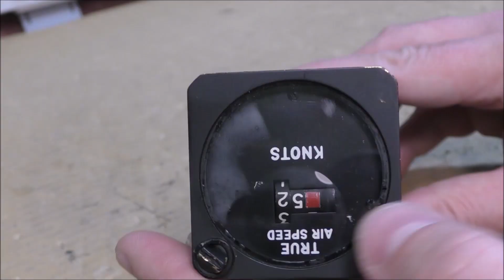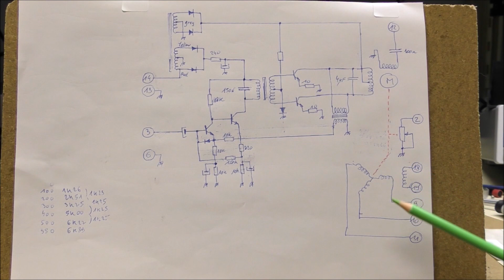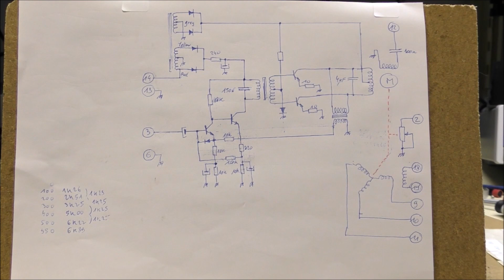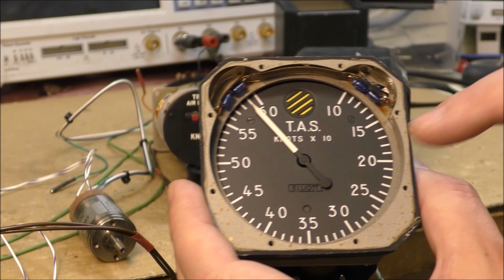LDM #320: B707 Kollsman TAS Indicator : Teardown, Reverse Engineering and Test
This video shows the teardown, the reverse engineering and the test of a Kollsman Master True Air Speed Indicator.

00:00 - Intro
00:35 - Teardown
01:24 - Electromechanical assembly
02:25 - Servo Amplifier
03:15 - Reverse Engineering
04:29 - First tests

Part 2:
LDM #321: B707 Kollsman TAS Indicator : ARINC 565 Interface design